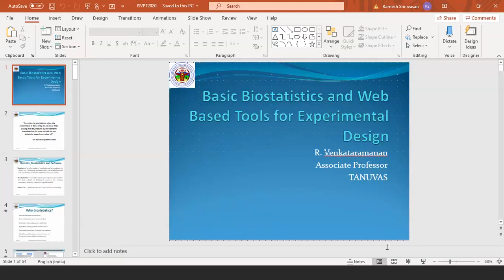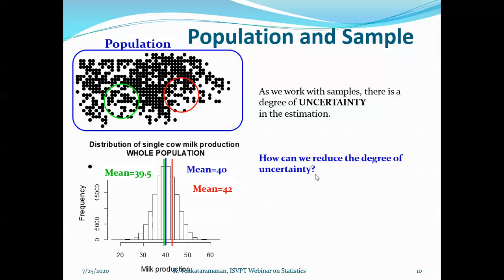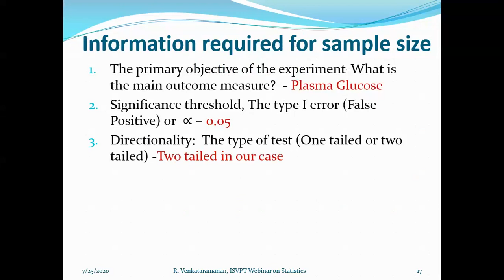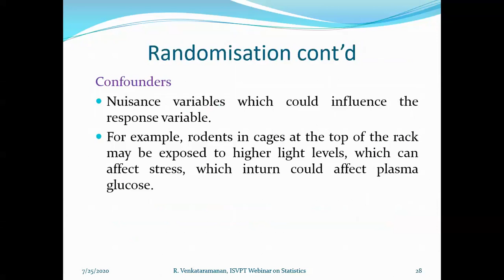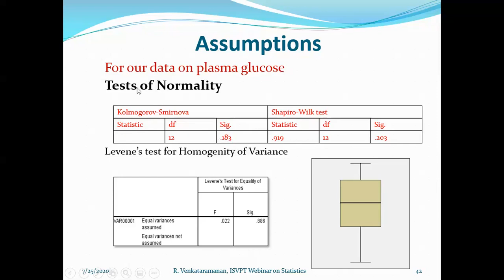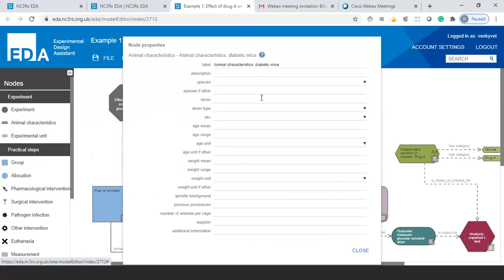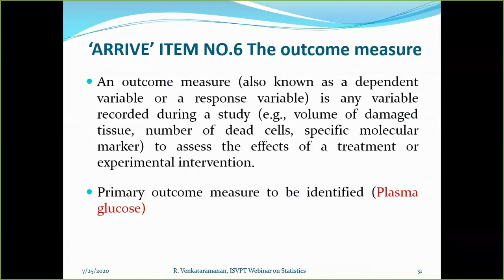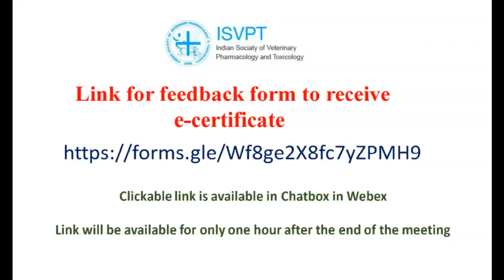BASIC BIO-STATISTICS AND WEB BASED TOOLS FOR EXPERIMENTAL DESIGN by Dr R Venkataramanan, Chennai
Excellent explanation about basics of Bio-statistics and application of web based tools to design the experiment and analyze data